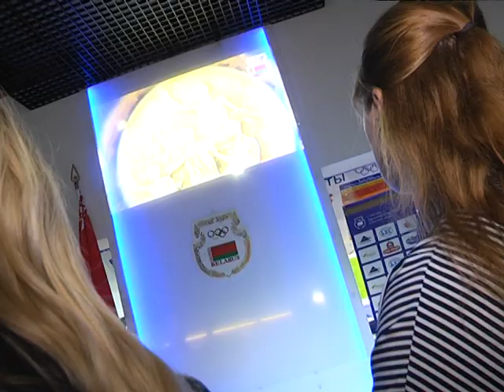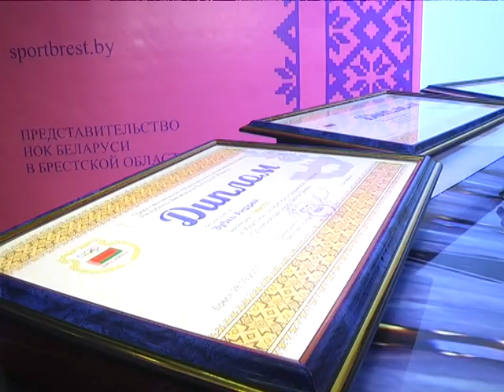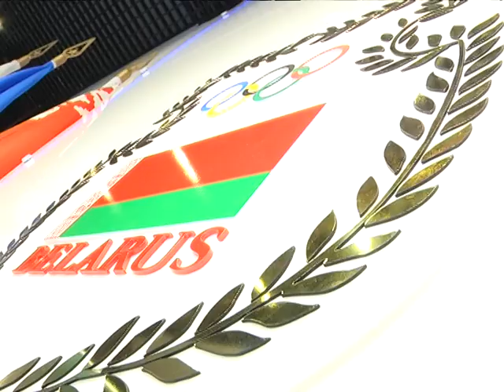2017-09-29 г. Брест. Подведение итогов конкурса «Олимпийская сказка Белой Вежи». Новости на Буг-ТВ.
Совместить спорт и творчество, привлечь внимание молодежи к природе родного края через спорт и литературу. Необычный конкурс организовало Представительство Национального олимпийского комитета Республики Беларусь в Брестской области при поддержке управления образования Брестского облисполкома. Впервые главными героями спортивных сказок стали представители флоры и фауны Беловежской пущи: 170 юных авторов из всех уголков региона представили свои работы на областной конкурс литературного творчества «Олимпийская сказка Белой Вежи». Легко ли поставить зубра на коньки, научить лисицу играть честно и организовать олимпийские игры в лесной чаще, выясняла наш корреспондент.